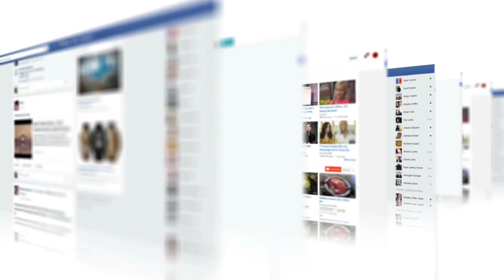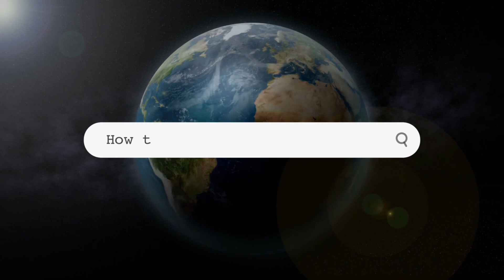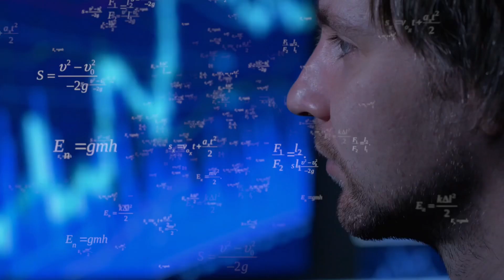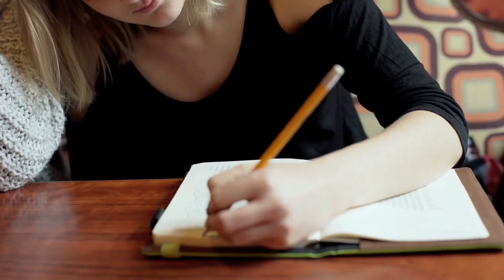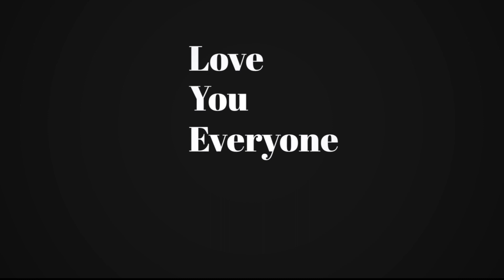How I Stopped Overthinking | ROAD SHOP AJ 2021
How I Stopped overthinking Tamil video